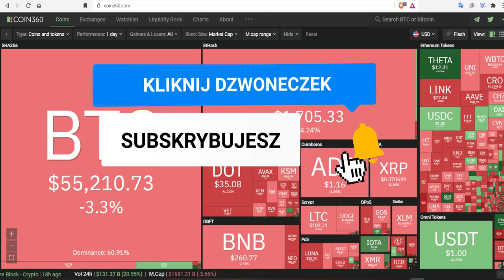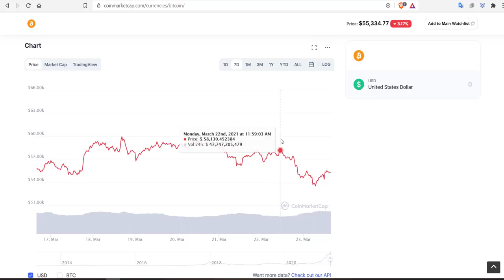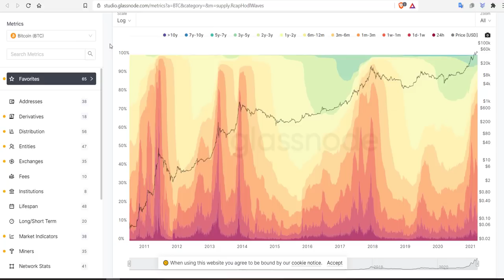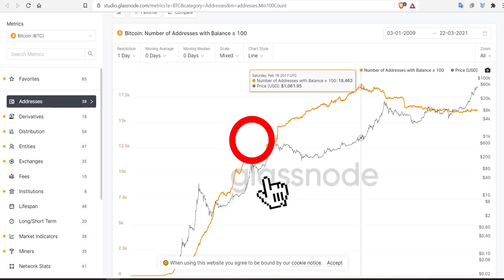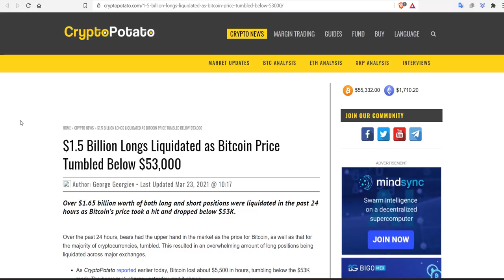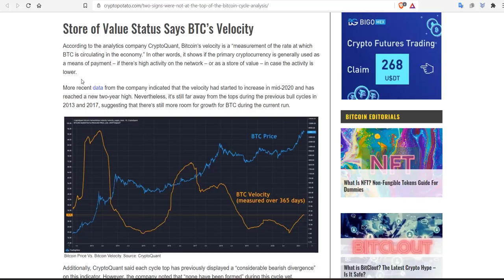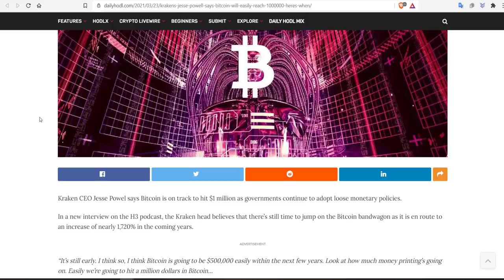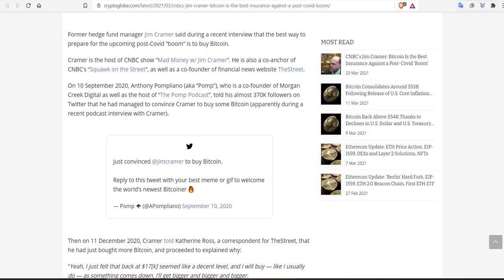KRYPTOWALUTY: CZY TO JUŻ KONIEC BITCOINA? KONIEC HOSSY?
Analiza wskaźników glassnode pokazuje, że do końca hossy jeszcze daleko, ale czy na pewno ...